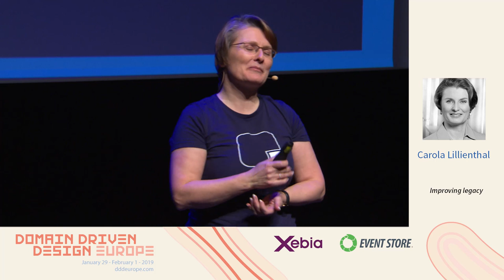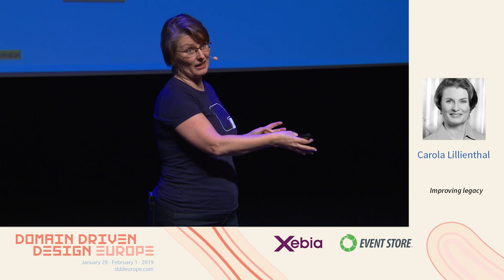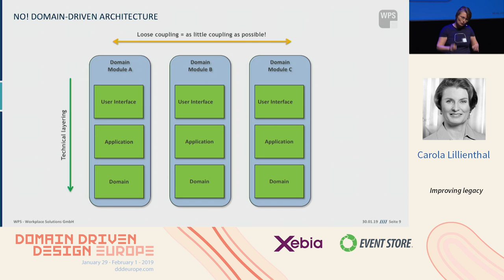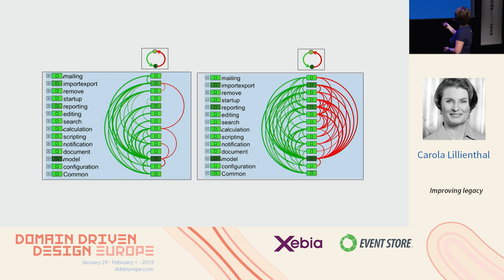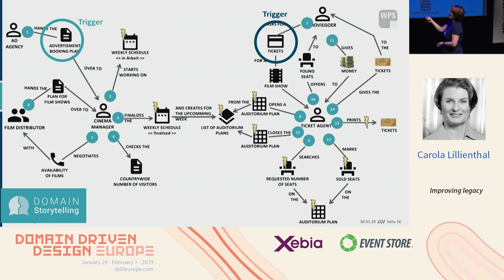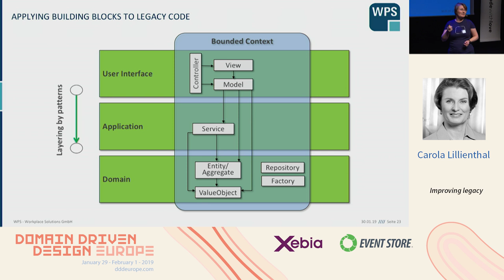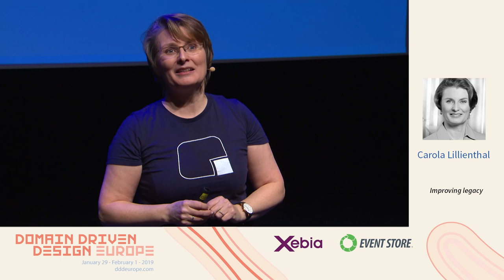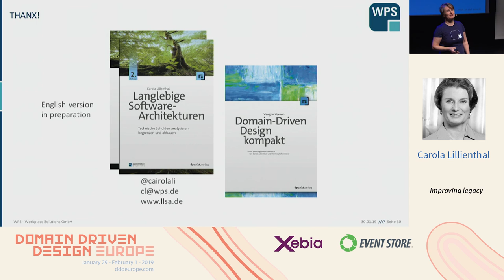Improving legacy - Carola Lillienthal - DDD Europe 2019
Improving legacy

Today programmers do not develop applications from scratch, but they spend their time fixing, extending, modifying and enhancing existing applications. These old systems are often a large tangled mess, where changes become harder and harder. DDD can help us to improve this situation and to meltdown the big ball of mud.

Biography

Dr. Carola Lilienthal is Managing Director of WPS - Workplace Solutions GmbH and has been regularly analysing the future viability of software architectures on behalf of her customers since 2003. In 2015, she summarized her experiences from over a hundred analyses in the book "Langlebige Softwarearchitekturen". In 2017, together with Henning Schwentner, she translated Vaughn Vernon's book "Domain-Driven Design Distilled" into German